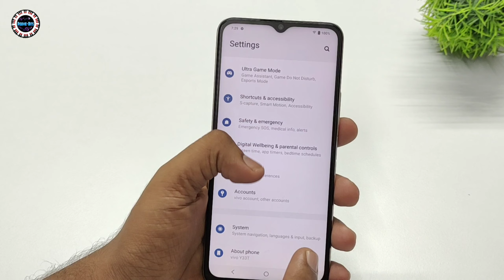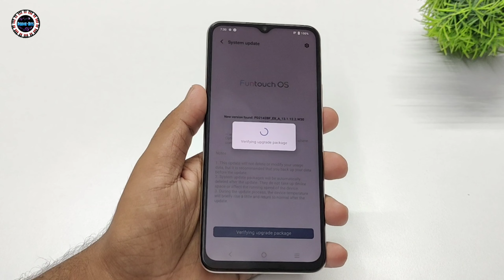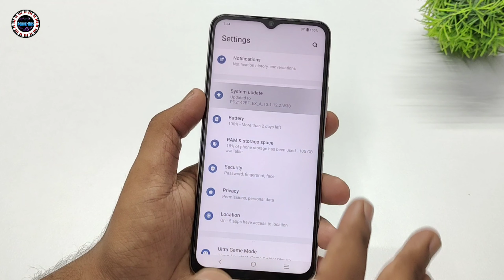Vivo Y33s New Update Funtouch OS 13.1.12.2 | How To Install